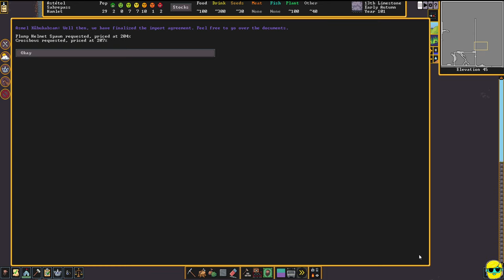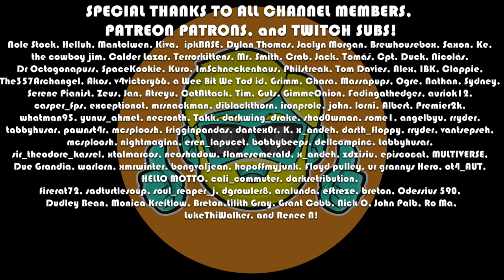Dwarf Fortress | 2023 Guide for Complete Beginners | Episode 10 | Trading Our Goblets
Dwarf Fortress is one of the most iconic and wonderful games ever made. It has been transported to Steam with new controls, UI, tilesets, and more. I have been playing Dwarf Fortress for over 10 years and always love firing up a new fort. Dwarf Fortress is a joy to play, but can be daunting at first, as there are many systems and mechanics to learn. In this complete beginners guide to Dwarf Fortress, I will explain to you the basics from the ground up by starting a brand new fort so you can watch and even play along. I will explain the controls, the UI, the mechanics, how to build, mine, craft, decorate, navigate the map, and survive. I detail my thought process, sharing tips and tricks along the way but I spoil nothing about the game. I don't force a particular path or tell you to min/max, but rather help by providing the fundamentals so you can enjoy Dwarf Fortress at your own pace. If you are thinking of buying the game and want to see early gameplay, or have purchased Dwarf Fortress but would like some pointers on the basics and the Steam version, this is the guide for you!

Come learn to play Dwarf Fortress!

🎬Try Restream.io to multi-stream to YouTube, Twitch, Facebook, and TikTok and expand your reach and audience exponentially. I use Restream and love it.